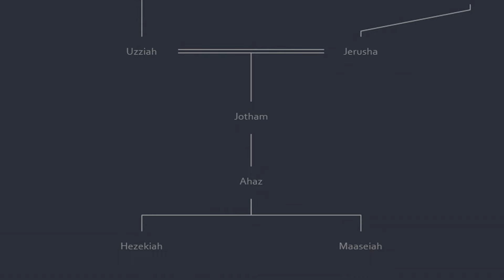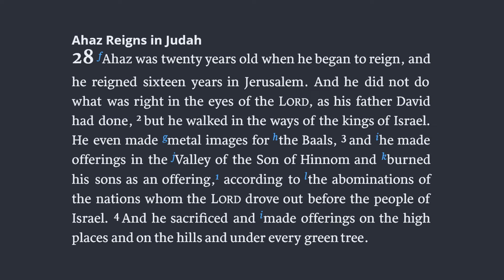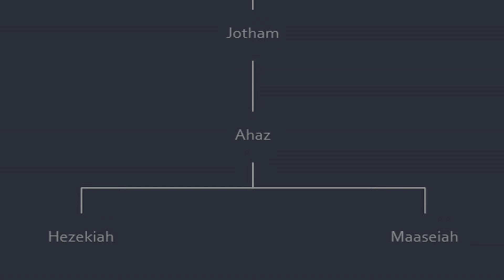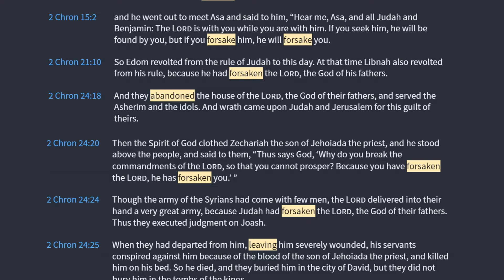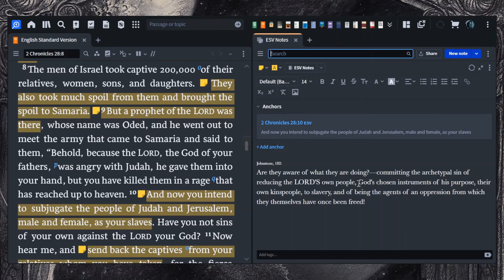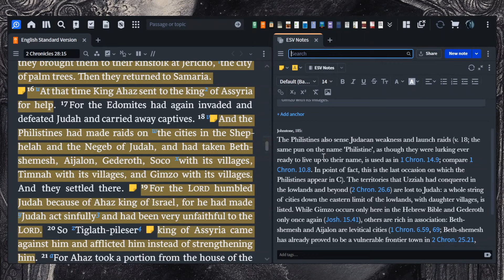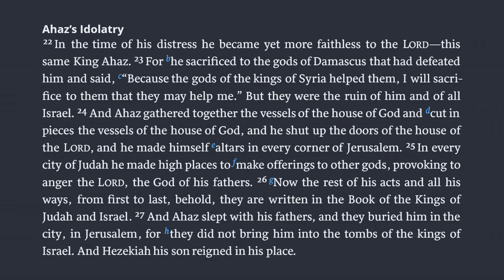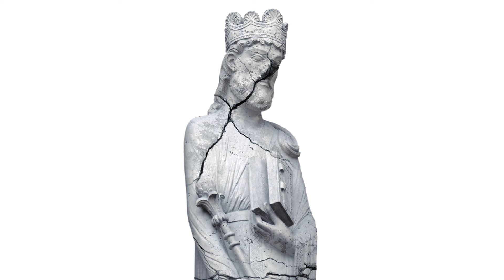Apostasy & Invasion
intro, structure | 0:00
idealized history | 1:34
Ahaz as new Jeroboam | 2:27
vv 1-4 | 6:16
chronology | 8:43
vv 5-7, Judah defeated | 11:08
vv 8-11 | 16:11
vv 12-15, qahal | 19:02
vv 16-21, invasion | 21:05
vv 22ff | 25:55